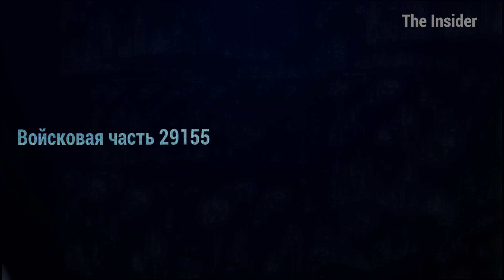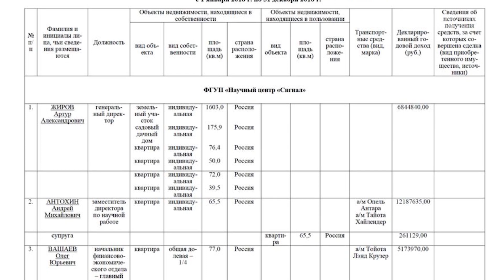Кто и как производит в России «Новичок» для спецслужб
Россия не только не уничтожила химическое оружие, но и продолжает разрабатывать и производить его для нужд спецслужб — это удалось установить в ходе нашего расследования, длившегося больше года. Мы выяснили, кто произвел «Новичок», которым были отравлен Скрипаль, Гебрев и, вероятно, Навальный, какие российские военные и научные институты продолжают работать над этим отравляющим веществом и какие конкретно ученые сопровождали спецоперации ГРУ по отравлению «Новичком».